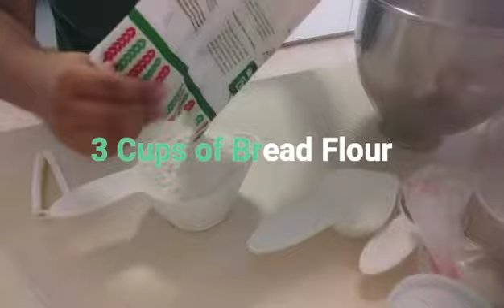How to make Spanish Bread/Haydee Umnas Cooking Vlog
Spanish bread
3 cups bread flour
1 1/2 tsp of yeast
1 tsp salt
1/4 Sugar
8p grm biutter (room temperature)
3/4 cup room temperature milk
1 egg

Fillings
70grm butter
1/2 light brown sugar
50 grm skimmed milk powder
pinch of salt
1/3 cup of bread flour
2 tbs flour
1/4 cup of water